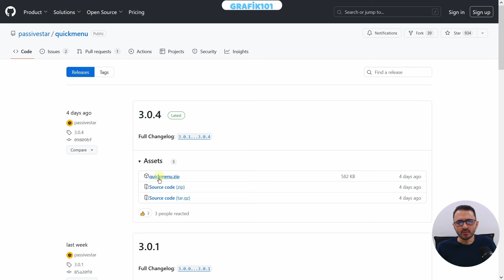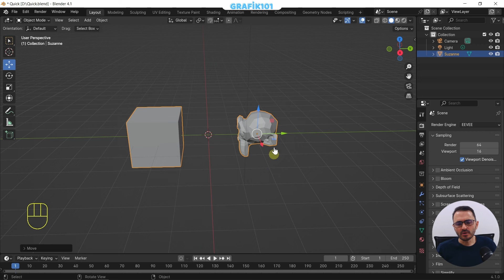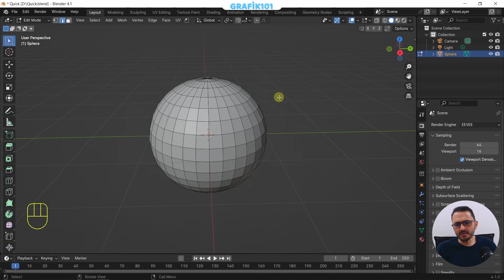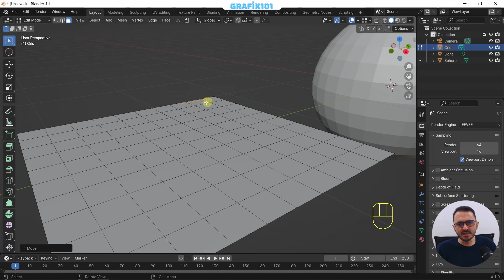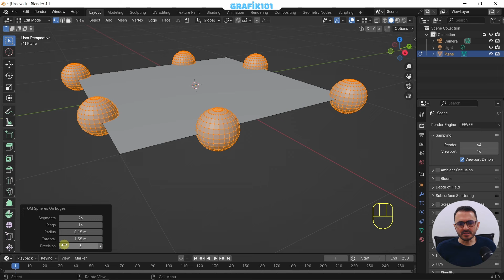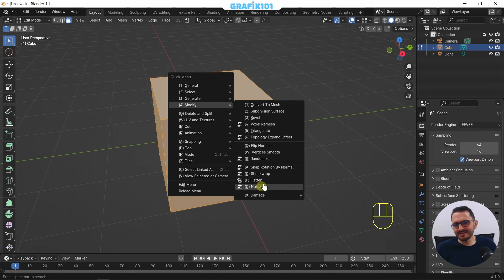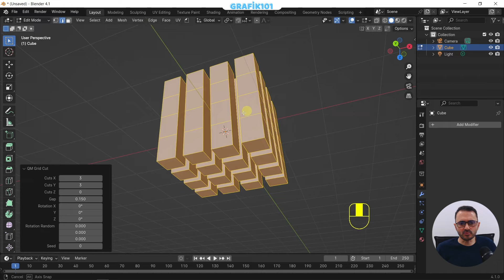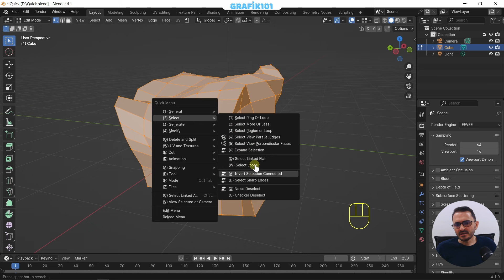Blender Add-ons - Quick Menu (Çabuk Menü)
Merhaba arkadaşlar

Bu dersimizde Quick Menu eklentisinin kullanımını öğreneceğiz.